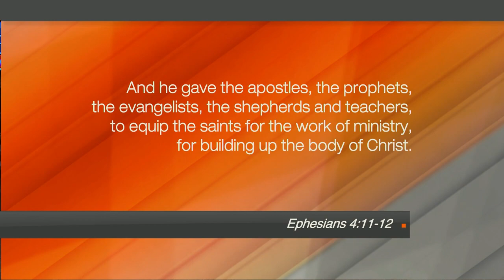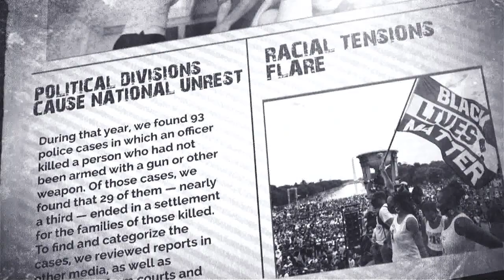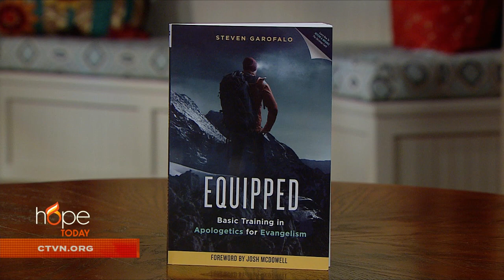Hope Today - May 13, 2021